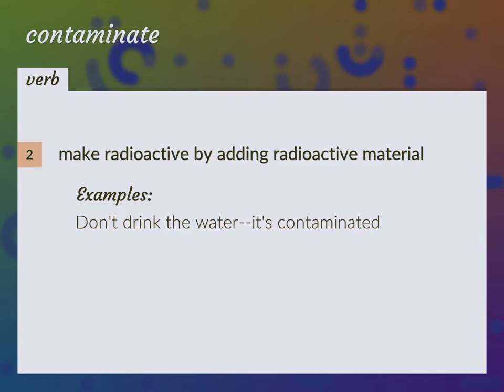Contaminate | meaning of Contaminate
What is CONTAMINATE meaning?